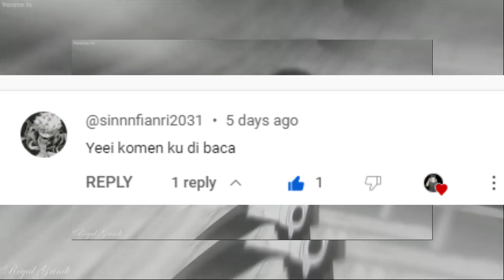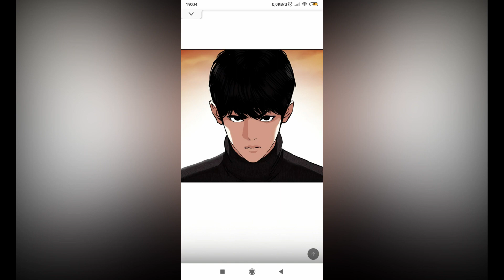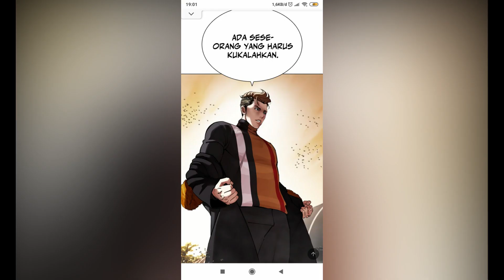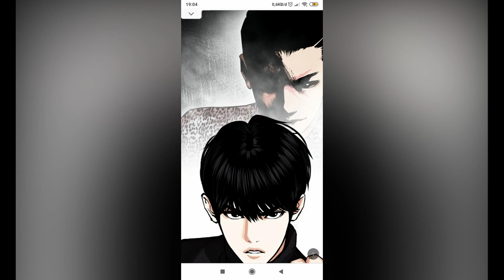Muncul!!! Inilah sosok KAKAK GIMYUNG dan PHS akan jadi Raja Gen 2 Pertama di LOOKISM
Hello sobat dalam kesempatan kali ini gw akan membagikan Vidio Muncul!!! Inilah sosok KAKAK GIMYUNG dan PHS akan jadi Raja Gen 2 Pertama di LOOKISM Chapter 438 dan bagi kalian penikmat teori Lookism  wajib nonton Vidio Muncul!!! Inilah sosok KAKAK GIMYUNG dan PHS akan jadi Raja Gen 2 Pertama di LOOKISM Chapter 438 tonton sampai selesai ya biar tidak ada yang ketinggalan

oke sobat selamat menonton Vidio Muncul!!! Inilah sosok KAKAK GIMYUNG dan PHS akan jadi Raja Gen 2 Pertama di LOOKISM Chapter 438

Terima Kasih kepada:
ALLAH SWT, orang tua , hp , apk buat mengedit

Lookism
Lookism Chapter 438
Lookism Terbaru
Lookism 438 sub indo
Lookism sub indo
Kakak Gimyung
Ayah PHS
PHS
Park Hyung Seok
Park Jinyoung
Spoiler Lookism
Teori Lookism
Teori 2 Tubuh
Park Hyung Seok
Choi Dongso
Park Jonggun
Lee Jihon
Rahasia Keluarga PHS